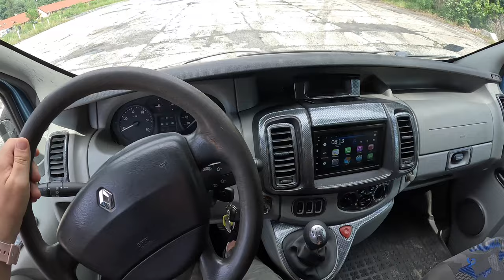2005 Renault Trafic [2.5 dCi 150HP] |0-100| POV Test Drive #1768 Joe Black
Car: Renault Trafic II 2.5 dCi 150HP 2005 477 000 kilometers

0:00 Intro
0:09 Walk-around and interior
1:25 Bumpy road
1:54 Casual driving
5:45 Highway
7:00 Casual driving
9:18 Acceleration
9:42 Casual driving
12:24 Engine view

Engine: 2.5L Diesel 4-cylinders
Displacement (cc): 2464
Power: 110 kW/150 hp
Torque: 320 Nm
Transmission: 7-speed automatic 7G-DCT
Traction: FWD ( Front-Wheel Drive ) RWD( Rear-Wheel Drive ) AWD (All-Wheel Drive)

Model: 2005
Date of Production : 2001–2014
Base Price in Germany : 39.020 EUR

Driver: Joe Black
Video: GoPro Hero 11 Black / Sony a6300 + Sigma 16mm f1.4
Audio: Zoom H2n (recorder) & Roland CS-10EM (binaural microphones)
Edit: MacBook Pro / Final cut Pro X